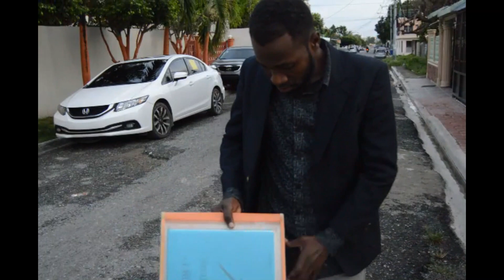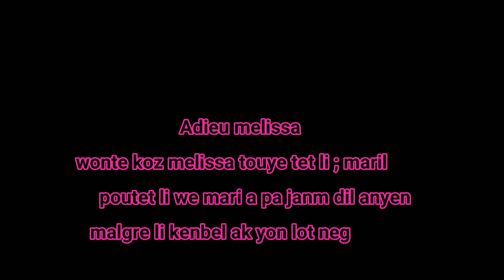apwè maril fin barel ak yon neg gad sak rivel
abone,pataje,komante